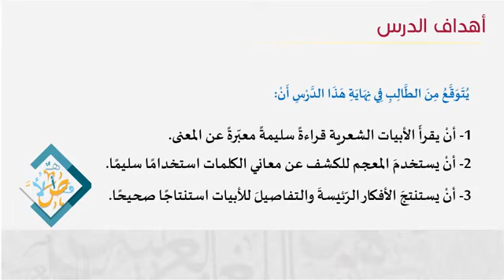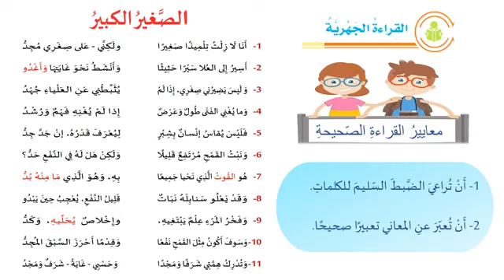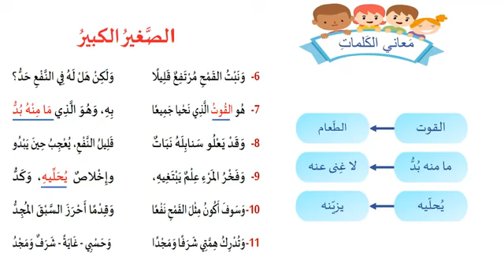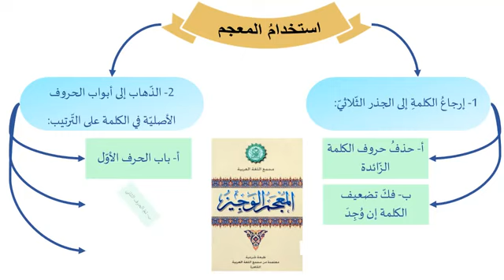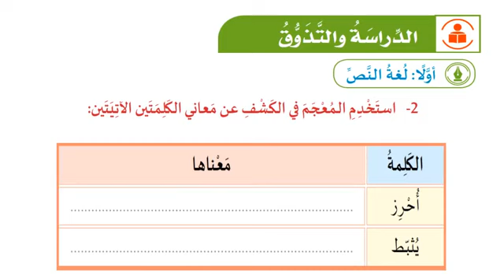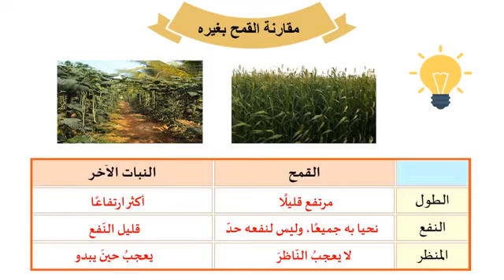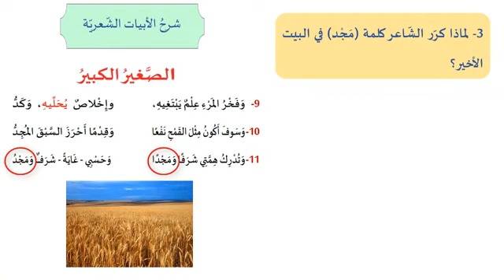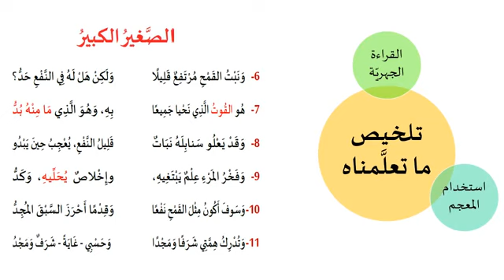قصيدة الصغير الكبير الجزء الثانى